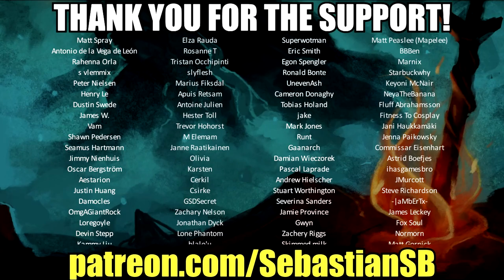Let's Play Ghost of a Tale Part 20 - Tam & Farrow